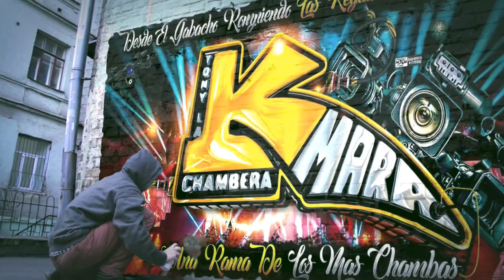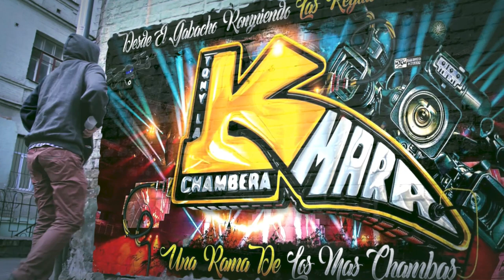🥵ESTAN BIEN BUENAS😋TEMA DE ESTRENO 2023 LOS DADDYS SONIDO MAGIA EN EL 4TO ANIVERSARIO DE S QUEENS QP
🥵ESTAN BIEN BUENAS😋TEMA DE ESTRENO 2023 GRUPO LOS DADDYS SONIDO MAGIA EN EL 4TO ANIVERSARIO DE S QUEENS SALON QUEENS PALACE

MUCHAS GRASIAS